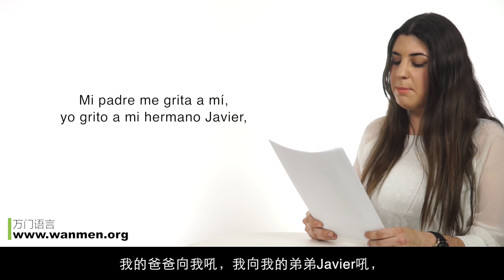【万门大学】西班牙语初级上11 1 对话